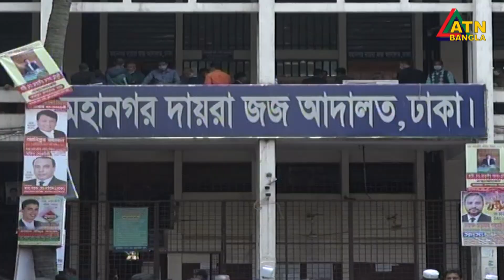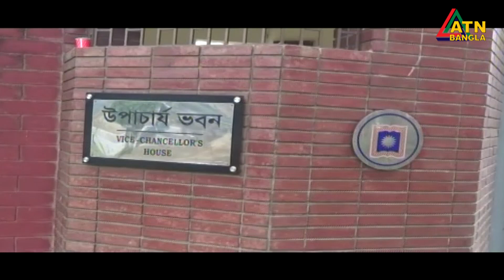পাপিয়া দম্পতির আনুষ্ঠানিক বিচার শুরু। ১ মার্চ সাক্ষ্যগ্রহরেণর দিন | ATN Bangla News